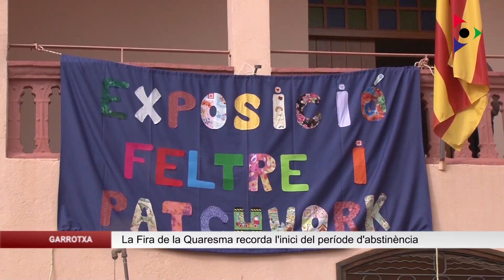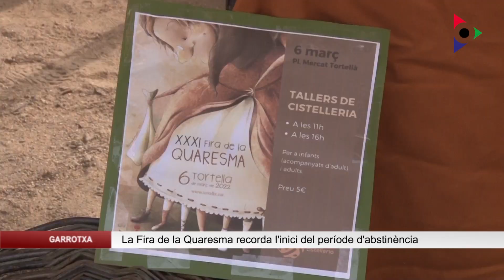La Fira de la Quaresma torna a emplenar Tortellà d’artesans locals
La Fira de la Quaresma és una tradició recuperada fa 31 anys a Tortellà, però es tracta d’una de les fires més històriques de la Garrotxa. Aquest diumenge al poble s’hi va poder veure un panorama molt diferent al que estem acostumats, amb un esmorzar, un mercat artesà i diferents actes de cultura popular i tradicional.